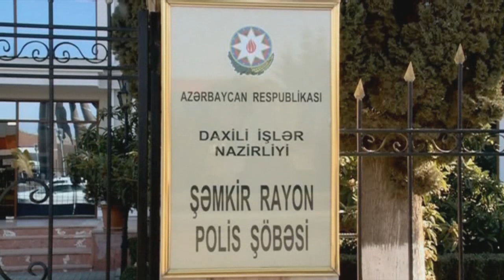Şəmkirdə azyaşlını maşınla vuraraq qaçan sürücü həbs edilib